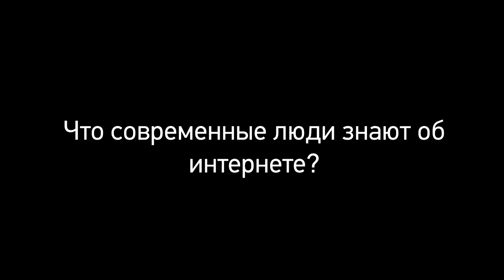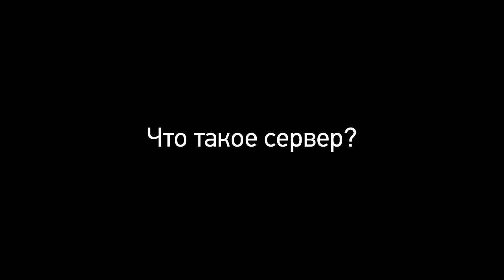Как работает Интернет?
Видео к Пиринговому форуму MSK-IX 2014